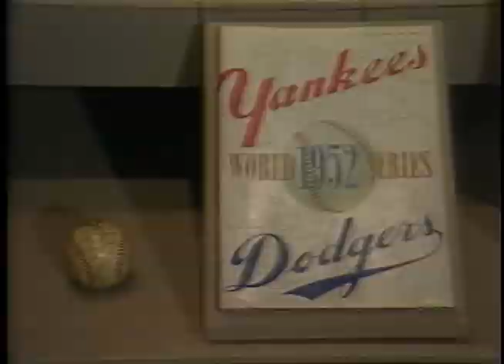Here At The Smithsonian: Celebrations 'Round the World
"Celebrations 'Round the World," an episode of Here At The Smithsonian, aired in 1982. Objects from communities around the world were brought together into a single exhibition to demonstrate how different cultures celebrate special occasions in their life and society.

Featuring: Ann Carroll (narrator)

The Here at the Smithsonian series was aired nationwide over the Public Broadcasting System between 1982 and1989. Productions were created to highlight and/or record significant Smithsonian anniversaries and events, holidays, special projects, major exhibitions, or areas of unique or special interest.

Accession 00-132, Volume 1, Edition 3, Smithsonian Institution Archives.